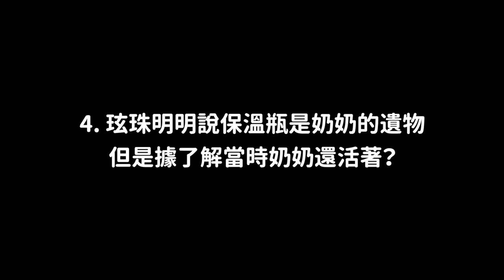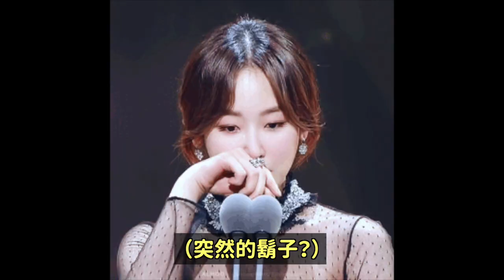最新後續！突然出現很多人質疑APRIL80爭議？玹珠上傳解釋文了！/韓星們搞笑動圖！DenQ